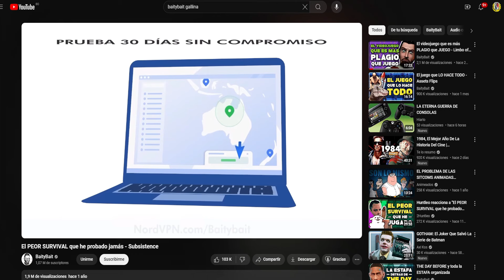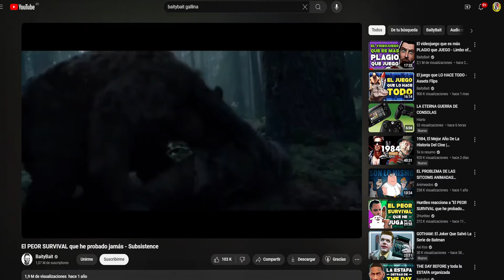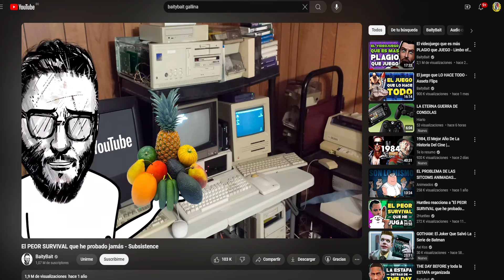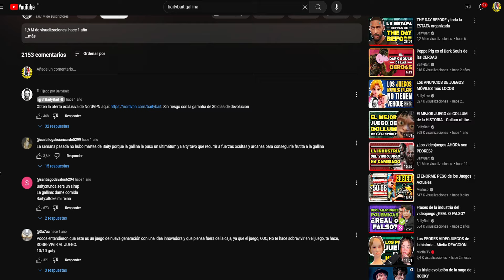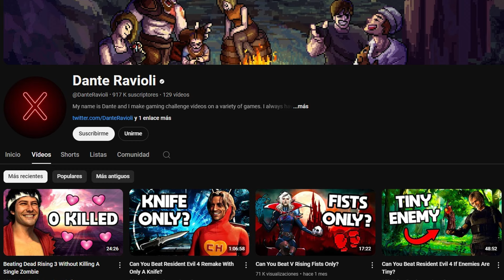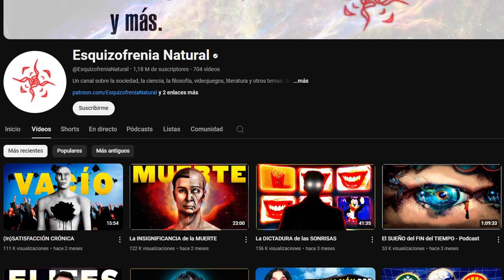BAITYBAIT NOS MIENTE? │ Opinión by ClarkKane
El video de supervivencia del Baito, por sus conocimeintos parece que jugó a 50 horas a un pesiomo juego, por que una persona tan famosa haría algo tan aburrido?, yo creo que alguien juega, otro edita, muchos youtubers de retos de juegos, Danteravioly, Esquizofrenia Natural, gente que publica semanal y dice que para hacer un video lee 10 libros,